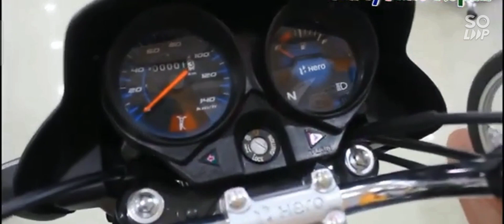Hero HF Deluxe BS 6 i3S Bike Heavy Grey with pink colour available in 2022